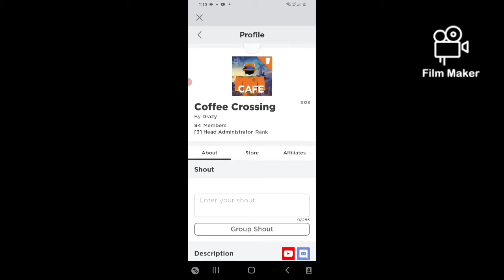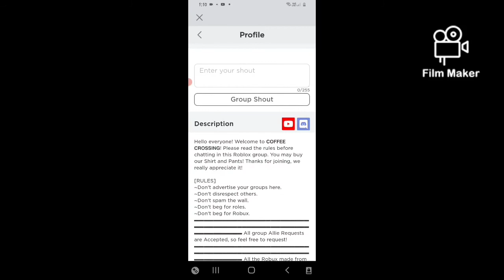How come I became a Head administrator?